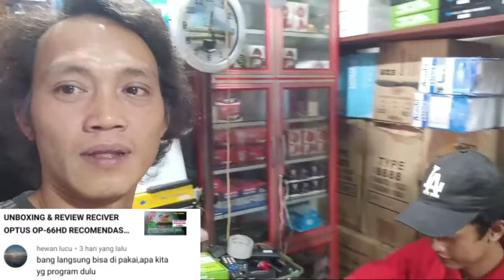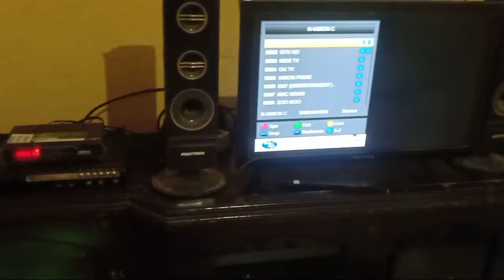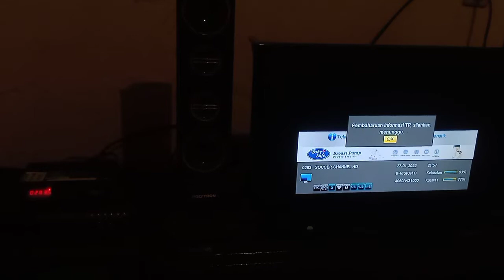Cara Beli Reciver K Vision Sendiri Tanpa Harus Panggil Tekhnisi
Cara Membeli Reciver K Vision Sendiri Tanpa Panggil Tekhnisi
Cara Beli Reciver K vision Bromo C2000 Langsung Di Toko
Cara Beli Reciver K vision Bisa Langsung Di pasang Tanpa Program Lagi?
cara mendapatkan siaran gratis di k vision  dan cara mendapatkan siaran k Vision gratis
Apakah Jika Membeli Reciver K vision Bisa Langsung Di pasang Tanpa Program Lagi?
Beli RECIVER K Vision setelah di pasang gak ada gambar & sinyal ini solusinya
Apakah Jika Membeli Reciver Bisa Langsung Di pasang Tanpa Program Lagi?
Beli RECIVER K-Vision setelah di pasang gak dapat gambar dan sinyal ini solusinya
KAMI SEMAKSIMAL MUNGKIN AKAN MENYUGUHKAN TAYANGAN YANG MENGINSFIRASI DAN MENGHIBUR
KAMI JUGA MOHON BANTUAN NYA AGAR CHANEL INI TETAP BISA MEMBERI TAYANGAN YANG MENGHIBUR...DENGAN CARA KLIK TOMBOL LIKE,KOMEN AND SUBSCRIBE NYA SERTA AKTIFKAN TOMBOL LONCENG AGAR TIDAK KETINGGALAN TAYANGAN KAMI YANG MENGHIBUR